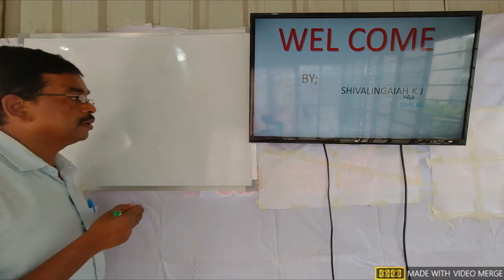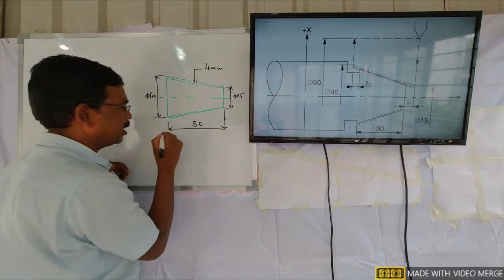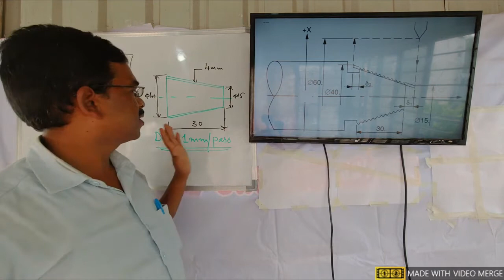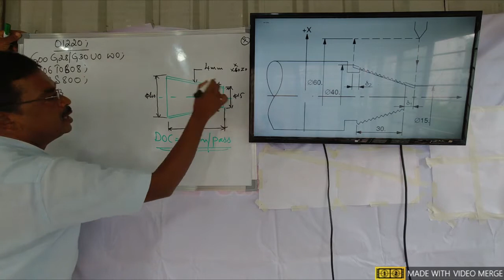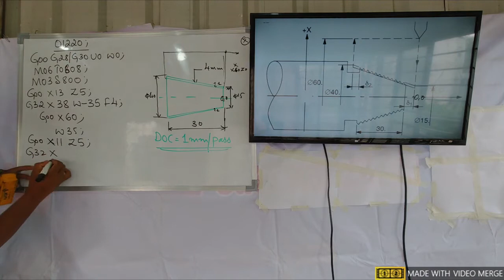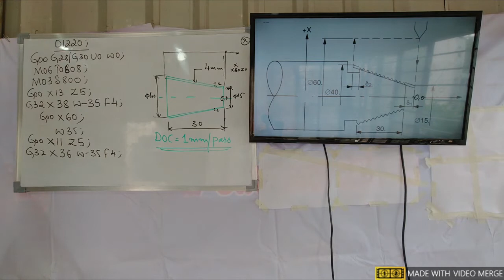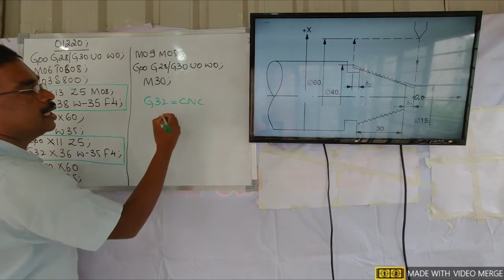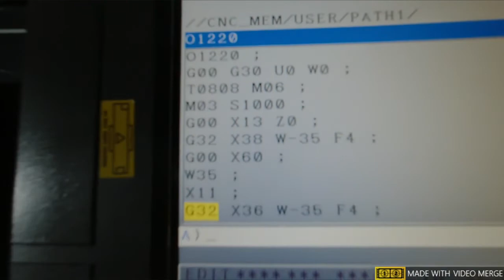Part-57#CNC G Code#G32#How to do CNCprogram forTaper threading withG32Code#Theory#Practical#Kannada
1)CNC G Codes Part-9
2) For easy understanding CNC Programming & Operation please view my class videos from Part-1# to Part-56#